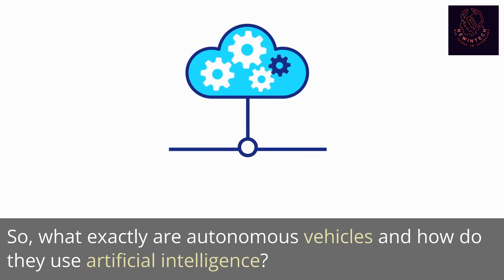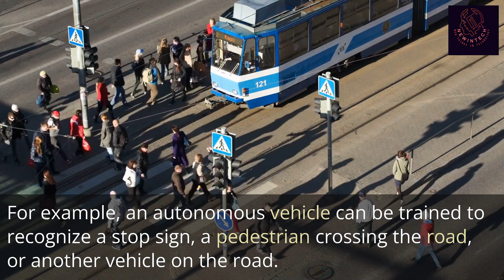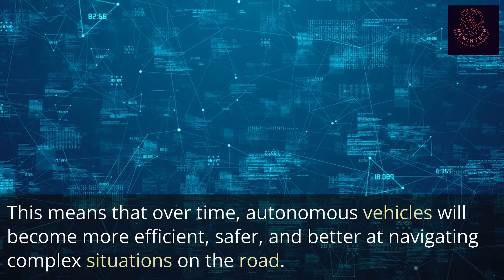Autonomous vehicles using AI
Autonomous vehicles are self-driving cars that use artificial intelligence to make decisions on the road. They are equipped with various sensors, cameras, and other technology that enable them to navigate roads, avoid obstacles, and make decisions in real-time.
The artificial intelligence technology used in autonomous vehicles is known as machine learning. This involves training the vehicle's algorithms to recognize different objects and situations on the road. For example, an autonomous vehicle can be trained to recognize a stop sign, a pedestrian crossing the road, or another vehicle on the road.